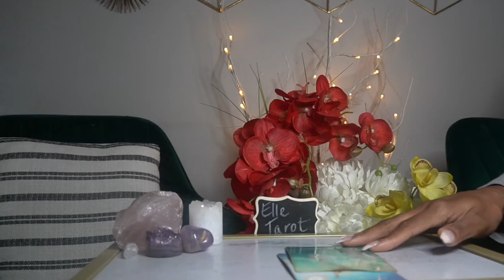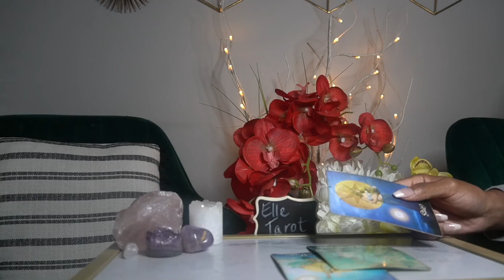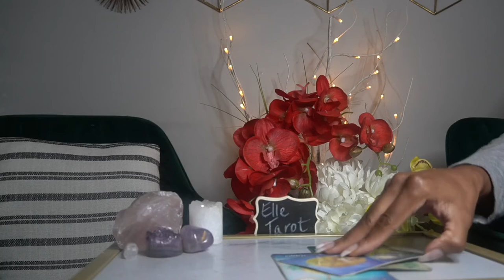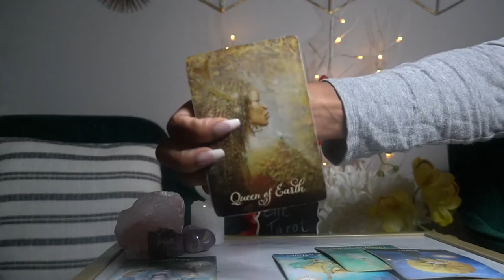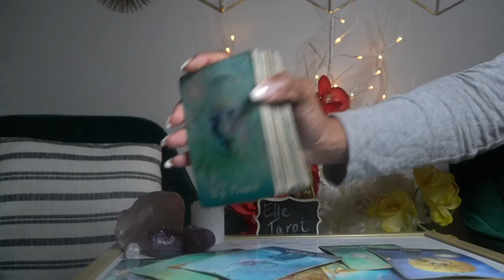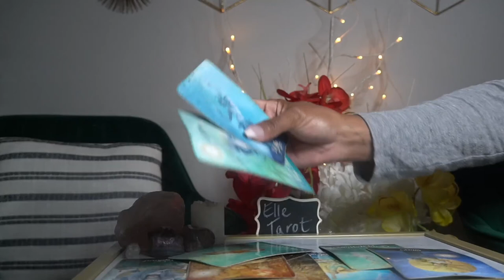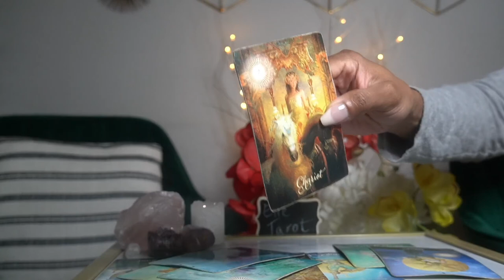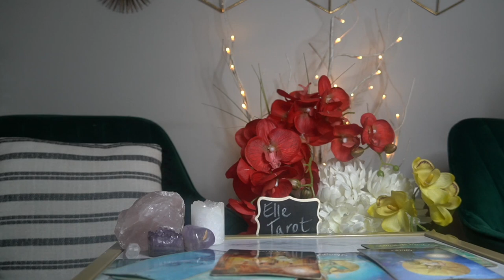CAPRICORN WEEK OF AUG 15 '21 I'M NOT GIVING UP WITHOUT A FIGHT!